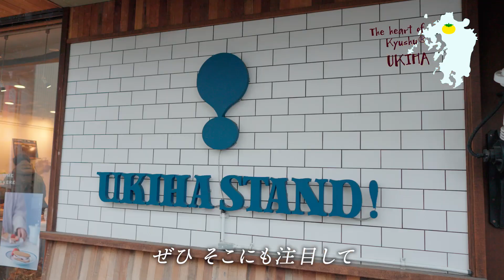【うきは市 Vlog】SAKURA（from SPiN）～ダイジェスト編～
今回はダンス＆ボーカルグループ　SPiN のメンバーで、うきは市出身の K.SAKURA さんが、うきは市の町並みやおすすめスポットを紹介！

うきはといえばフルーツ王国や白壁の街と言われていますが、他にも魅力がたくさん♪

おいしい食事処、かわいい雑貨店、キャンドル作り、森林セラピーなどなど「うきは」の魅力をK.SAKURA さんと一緒に体感してみませんか。